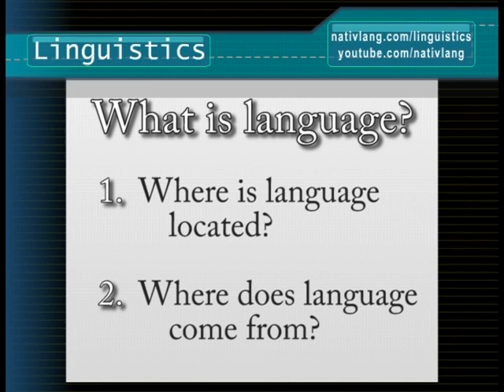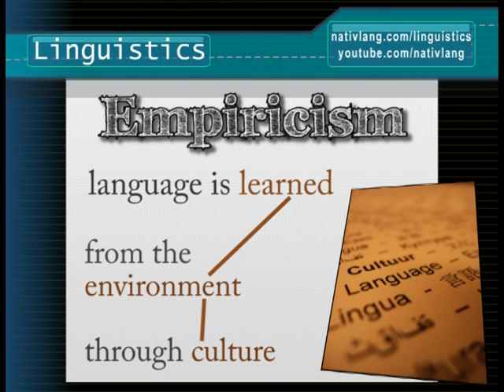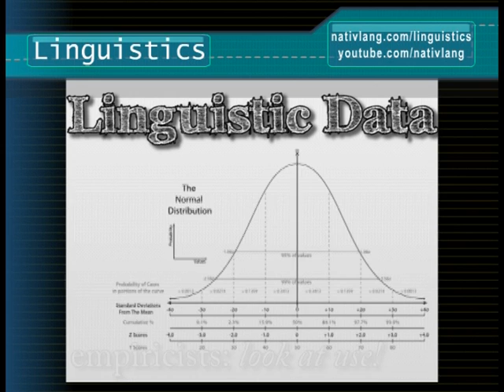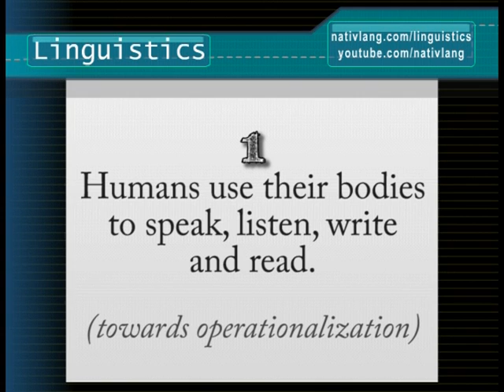Language: the Nature/Nurture Debate (Nativism vs. Empiricism) -- Linguistics 101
Is language a cultural artifact created by humans or is it hardwired in the brain? Is language an external tool or an internal instinct? Do we check if a sentence belongs to a language by asking native speakers for their intuitions or by running a query against a database of words that have been used in that language?

This short video explores the surface of an ongoing controversy in linguistics over the operational definition of language. It also explains how this debate impacts the way videos about linguistics & language are presented on this channel.